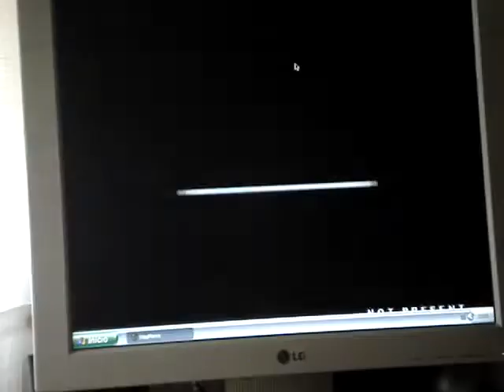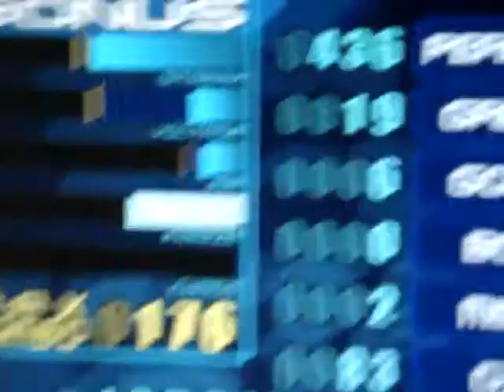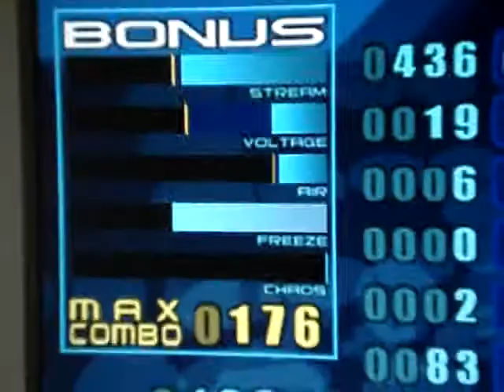Caballero with sombrero By: Pippo_mollet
Caballero with sombrero en Stepmania